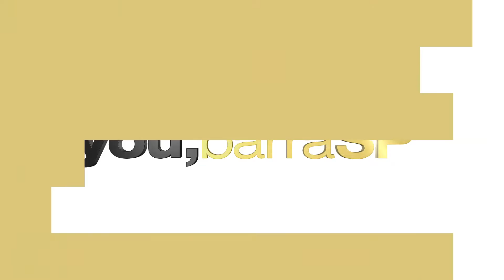You, Barra SP